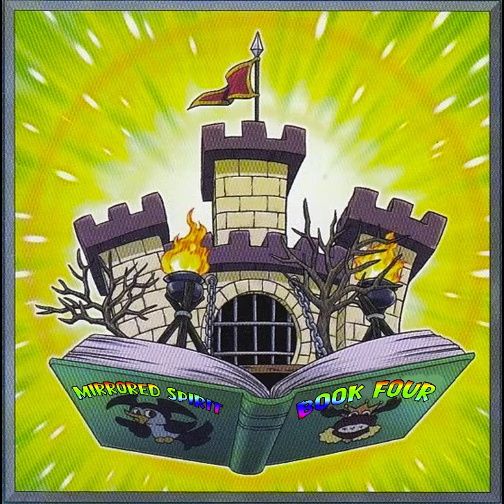Mirrored Spirit - You Know What I Mean (midwest phonk, future trap instrumental)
The Keyhouse presents a
end of the rainbow creations
Property of Beat-Pads & Pad Locks 2022
A Keyhole Vision provided by the pressing place/lightheaded publishing

Credits: The Open Door Society, Earth, God, Maschine, & anyone presses play